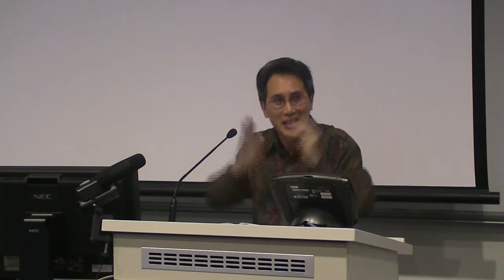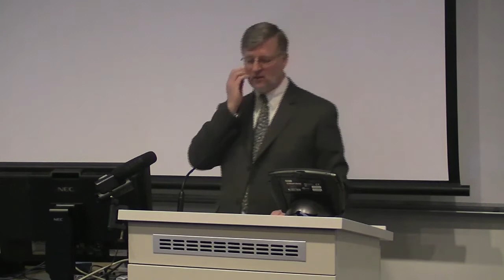Asia Pacific Week 2011-An Indonesian Perspective on Asia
An Indonesian Perspective on Asia: with Professor Andrew MacIntyre, Dr Ariel Heryanto & Dr Greg Fealy. This is the sixth session of Asia Pacific Week 2011, recorded on Wednesday 13 July 2011 at The Australian National University.

Indonesia is going through a period of enormous change. How can we best make sense of it? Andrew MacIntyre, Ariel Heryanto and Greg Fealy offer their perspectives on this. Among the key themes covered are:

- Democratisation and Indonesia's developmental trajectory
- New currents in Indonesian film, culture and society
- Surprising influences of Islam on political and social change
- Indonesia's changing engagement with the region and the world.

The ANU Asia Pacific Week is a four-day showcase of the Australian National University's work on Asia and the Pacific. It is an ANU student-driven initiative that brings together leading regional experts and a 100 of the world's top university students from around the world to engage in a series of academic and networking events focused on the Asia Pacific region.